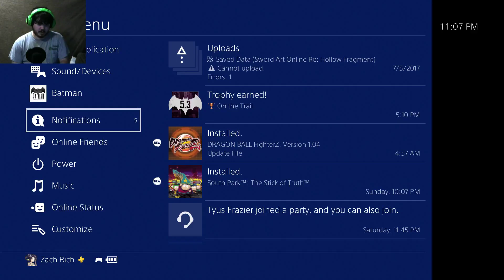On the Trail | Batman The Telltale Series Ep 21